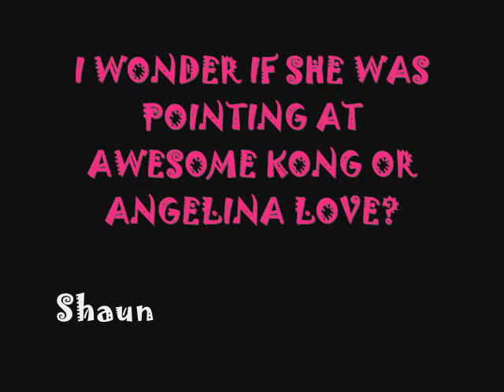TNA: Victoria officially joins TNA!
Rumours have been recently been going around about a former WWE star Victoria joining TNA she left/retired from WWE because her character wasnt been used properly, it has now been confirmed that Victoria is going to be joining the TNA Knockouts roster, lets hope Victoria becomes the TNA Knockouts Champ one day and hopefully she is a FACE! I have found a few caps of Victoria, she debuts on TNA, TONIGHT at on Spike Tv some point, Victoria has joined TNA and she will use her real name for competing Lisa Marie Varon!

TAGS - Angel Williams Angelina Love Awesome Kong Lisa Marie Varon Victoria SoCal Val Velvet Sky Talia Madison Rayne Ashley Lane Raisha Saeed Christy Hemme Roxxi Laveaux Taylor Wilde Daffney The Gorvernor ODB Sharmell Sojo Bolt Rhaka Khan MiPi Sexy Kongfusious Kongtourage Jaqueline Gail Kim TNA Womens Knockout Championship Street Fights Hot Sexy xXItsMelinaPerezXx